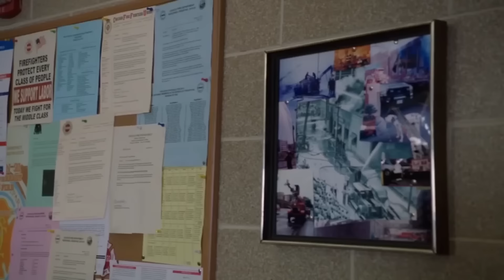Chief Meets with Rescued Orphan Years Later in Heartwarming Reunion | Chicago Fire | PD TV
Battalion Chief of Firehouse 51, who rescued an orphaned baby years ago, receives a visit from her and her new family.

From Chicago Fire Season 1 Episode 22 'Leaders Leade' - Severide digs into Tara's past to fight a case against him and learns this wasn't her first rodeo. Peter asks Gabby to move in with him. The 51 meets a young girl who Boden knew from a past. A personal tragedy hits Casey.

Chicago Fire (2012 -): Firefighters and paramedics work together to save lives on a regular basis. They also face personal issues, but they keep them aside in order to focus on their profession.